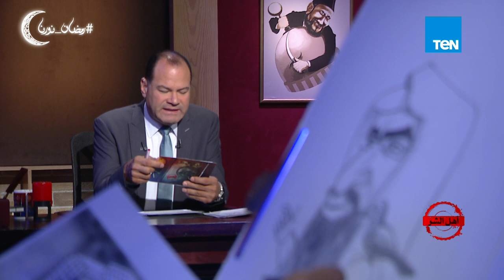أهل الشر - الديهي: نبيل العوضي تسبب في وضع اسم الكويت كدولة ممولة لداعش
أهل_الشر - أكد الإعلامي نشأت الديهي خلال الحلقة أن نبيل العوضي تسبب في وضع اسم الكويت كدولة ممولة لداعش
أهل الشر برنامج الإعلامي نشأت الديهي في رمضان 2019

أهل الشر قراءة في صفحات تاريخ الإسلام السياسي وجماعة الإخوان .. والتطرق قديما لجماعات انتهجت نهج الإخوان من العنف واستخدام السالح والتكفير مثل الخوارج وحدود التقارب بين فكر الإخوان والصهيونية. – البرنامج كاشف الأسرار والحقائق بالوثائق و المستندات والدلائل والبراهين الدامغة على تاريخ الجماعة الأسود.
تقديم :  نشأت الديهي